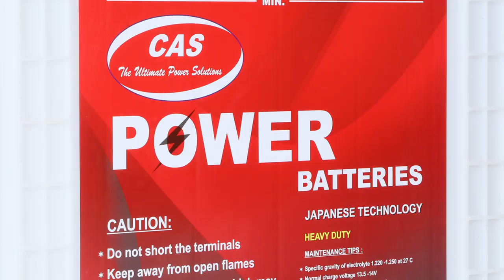CAS Systems| CAS UPS Batteries Advertisement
CAS UPS Batteries Advertisement by Kreatix Media
Brand: CAS Systems
Artists: Anjali Ramachandra, Srinath Vasistha, Shashikala, Likitha
Direction: Gireesh Mulimani
Cinematography: Promod
Editing: Nagendra Urs
VFX: Praveen
Studio Support: Manleo Creations